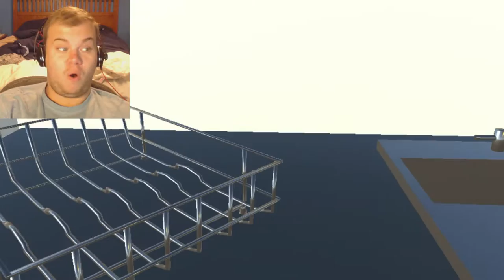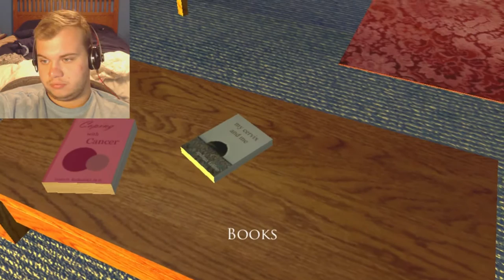WARNING: VERY SAD - Looking Back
This game is an emotional experience about life and the shit that happens in it.